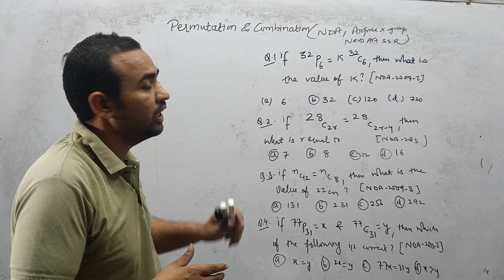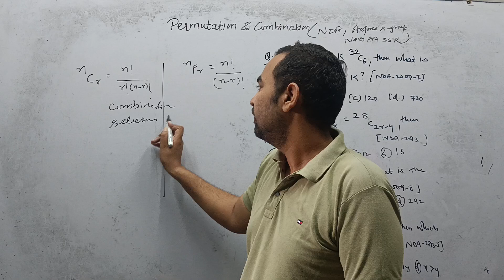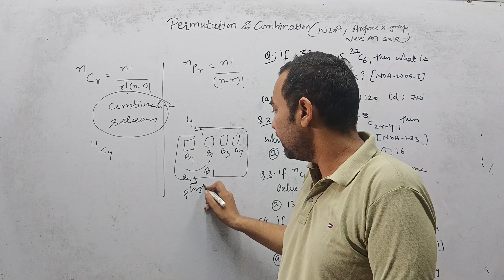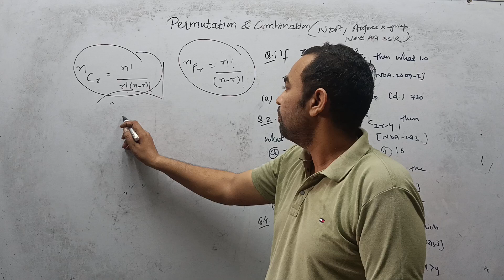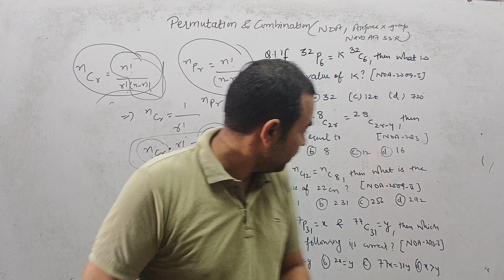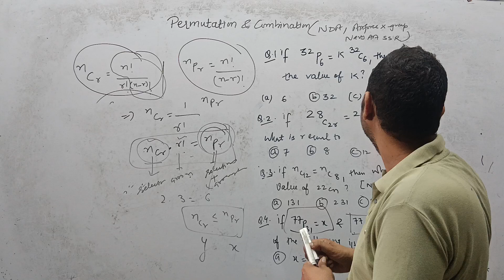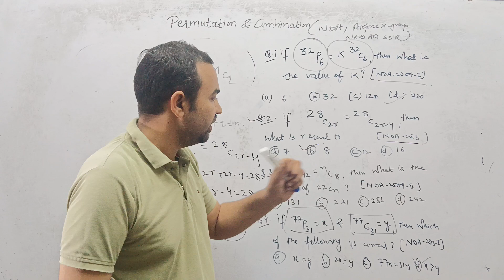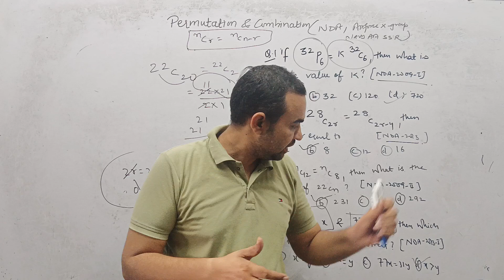permutations and combinations -1(NDA, airforce -x group,AA,SSR)